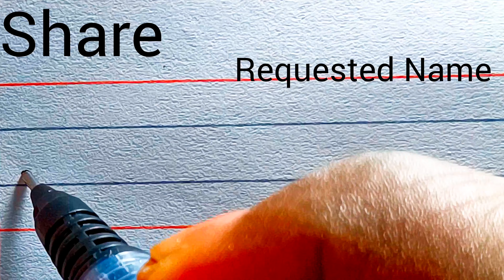Naadiya beautiful name write in cursive writing | handwriting